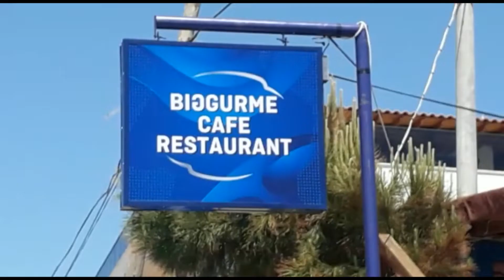Gökçeada Lezzetin Doruklarında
BIG GURME
Zeynel ODABAŞI aile işletmesi